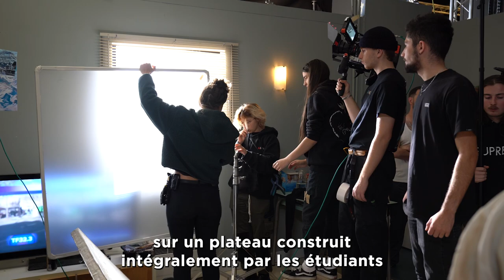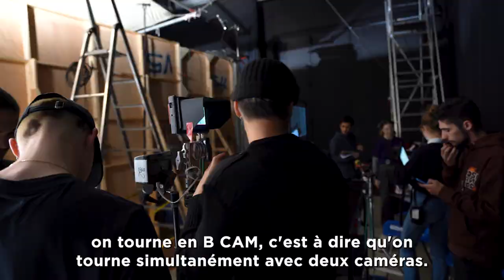Tournage fiction plateau - Lyon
Découvrez le tournage d'une fiction sur un de nos plateaux dans le campus de l'ÉSEC Lyon.
Nos étudiants en cinéma ont eu 4 jours pour créer les décors du plateau. On comprend leur investissement et tout leur travail à travers ces vidéos.

Bon visionnage !